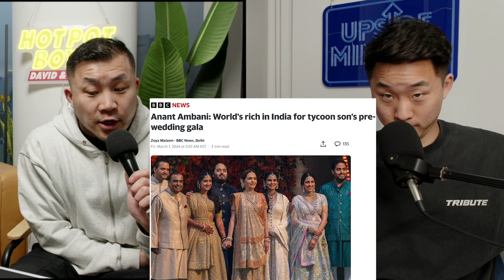This Crazy Rich Asian Wedding Caused Controversy